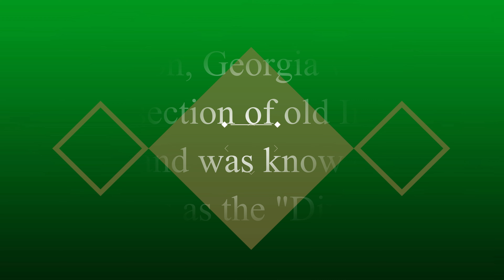Largest Black Walnut Tree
Largest Black Walnut Tree, Clayton, Rabun Co., GA